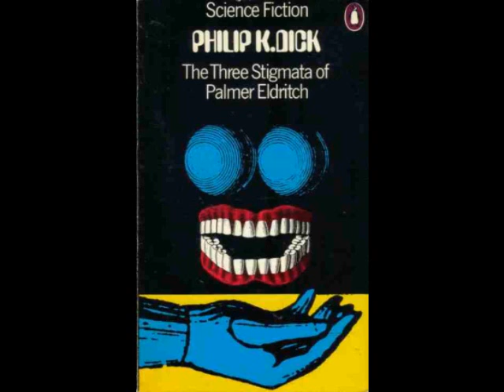Philip K Dick :: The Three Stigmata Of Palmer Eldritch :: Chapter 02 :: Audiobook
The Three Stigmata of Palmer Eldritch is a 1965 novel by Philip K. Dick. The novel takes place some time in the 21st century. Under United Nations authority, humankind has colonized every habitable planet and moon in the solar system. Like many of Dick's novels, it utilizes an array of science fiction concepts and features several layers of reality and unreality. It is one of Dick's first works to explore religious themes.